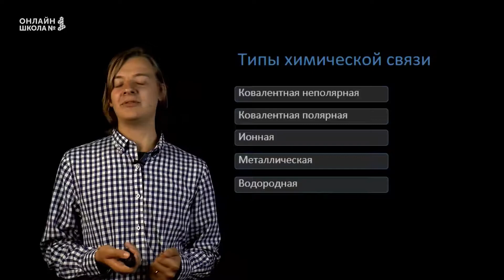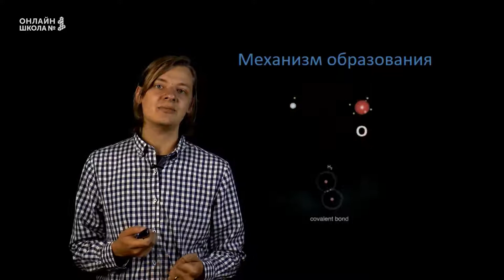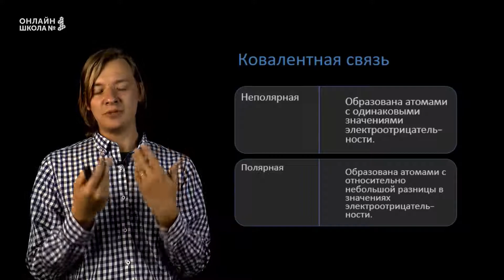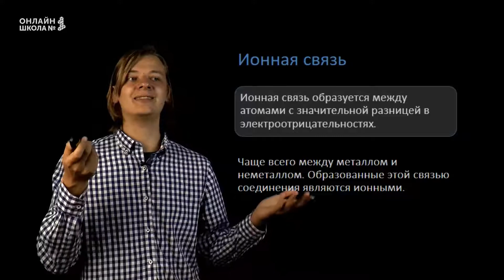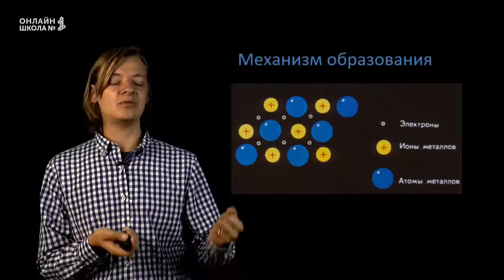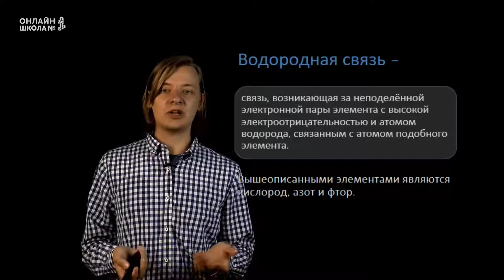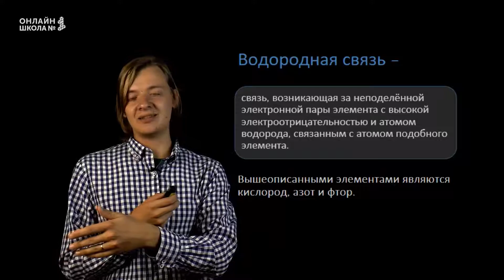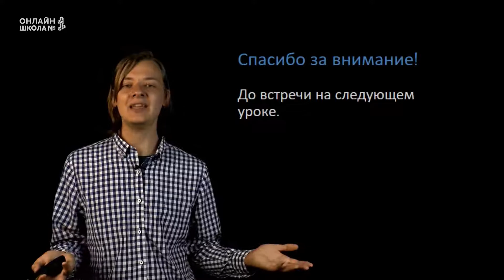Урок 3. Типы химической связи. Химия 11 класс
Тема сегодняшнего урока - типы химической связи. В этом уроке мы разберем 5 типов химической связи и механизмы их образования.

📌Содержание:
0:00 Вступление
0:37 Ковалентная связь
3:23 Ионная связь
4:56 Металлическая связь
5:51 Водородная связь

👉 Следующий урок:
Урок 3. Электронная конфигурация атомов химических элементов. Практика.